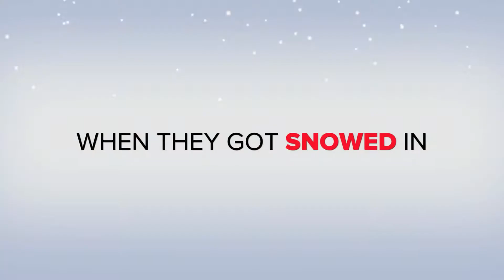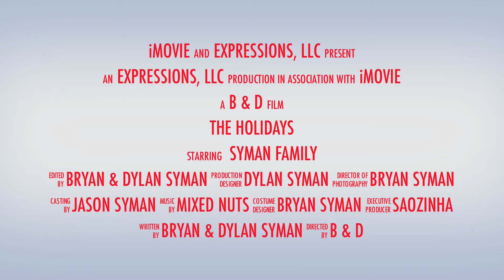Christmas in the Catskills